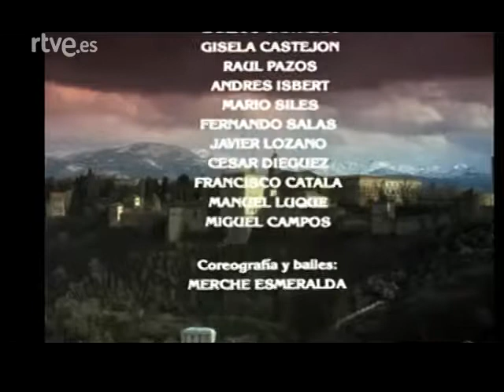Proceso a Mariana Pineda Capítulo 2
Capítulo 2 de la serie basada en la vida de la heroína granadina.